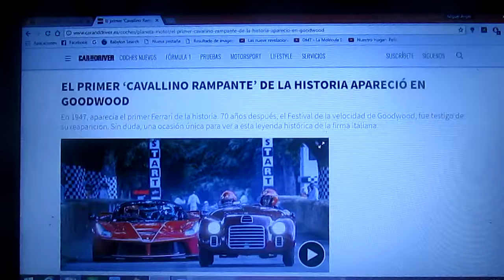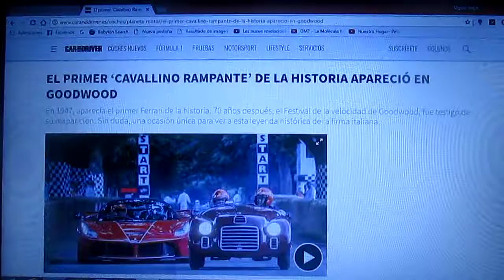En Goodwood apareció el primer Ferrari de la historia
En el año 1947 aparece el primer "Cavalino Rampante" de la historia de la automotriz italiana Ferrari,el 125 S 70 años después en el famoso Festival of Speed Goodwood ya que la reciente edición estuvo dedicada al 70 aniversario de la prestigiosa automotriz de Maranello